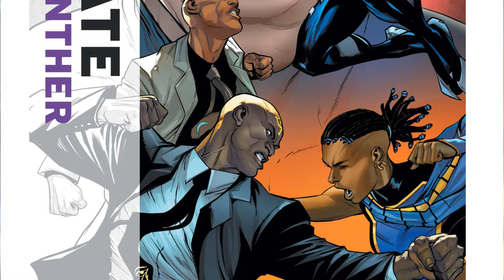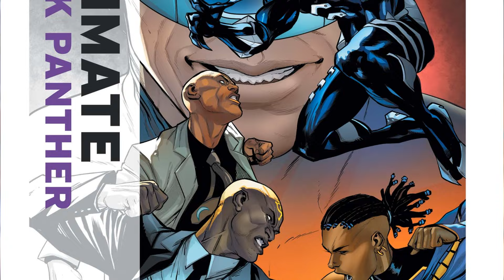Woman Of Light | Ultimate Black Panther #2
Black Panther #2 - WAKANDA BANGS THE DRUMS OF WAR! After Moon Knight's forces attack the stronghold of Wakanda, T'Challa can no longer resist Shuri and the Dora Milaje's calls to action. Grieving and enraged, Black Panther demands to know who has been leaking information about Wakanda to their enemy…and the source shocks him to his core. And a prophecy about T'Challa threatens to upend the war and all of Wakandan life

LIKE THE BOOK?